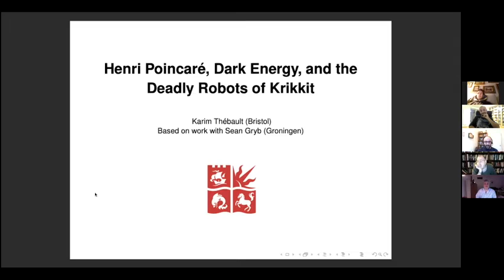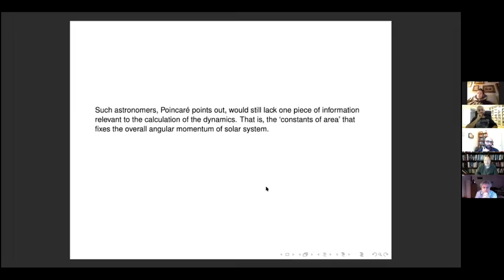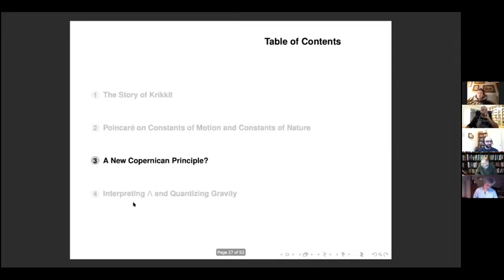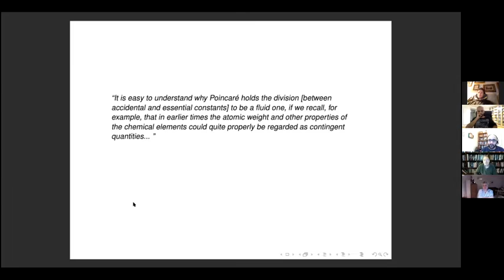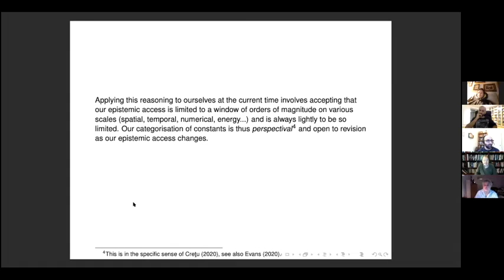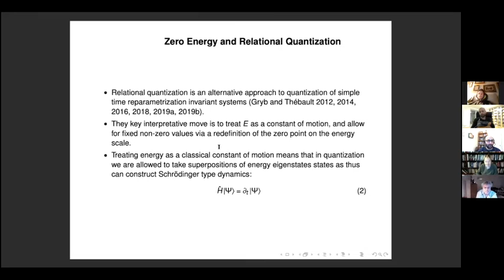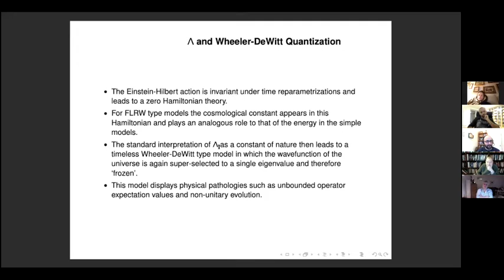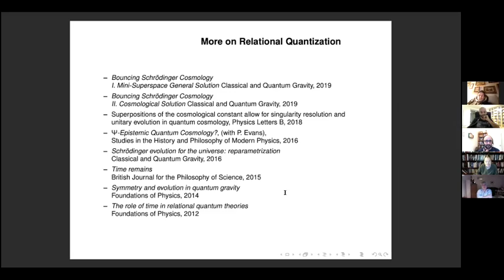Warsaw Spacetime Colloquium #7 - Karim Thébault (2021/01/08)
Title: Poincaré, dark energy, and the deadly robots of Krikkit: Solving the problem of time via superpositions of the cosmological constant

Abstract: Henri Poincaré, in a strangely neglected passage towards the end of his monumental essay on `Relative and Absolute Motion’ (Science and Hypothesis, 1905 Chapter 7), appeals to the idea of a planet entirely secluded from the rest of the universe by clouds to argue that ‘as long as nature has secrets’ the distinction between constants of nature and constants of motion will remain ‘highly arbitrary and always precarious’ (p.87). To what extent do such arguments support a relationship between a scientist’s epistemic access to different scales and the categorisation of constants? What are the implications of this view for modern cosmology, in particular the interpretation of the cosmological constant, the nature of time, and the quantization of gravity? And what does any of this have to do with Robots? In this talk I will attempt to answer these and other related questions. (Based on work with Sean Gryb (University of Groningen))